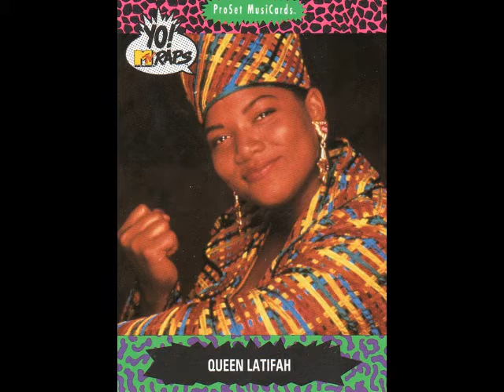Coldcut Featuring Queen Latifah - Find A Way (Acapella)